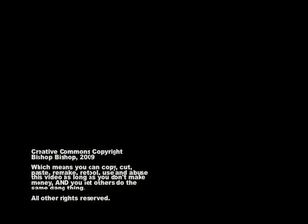Ugly Ritual: Part II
The second of a two part Vermon in which Bishop Bishop natters on and on about being "ugly" while she shaves her head.